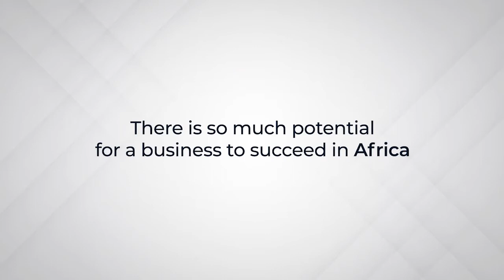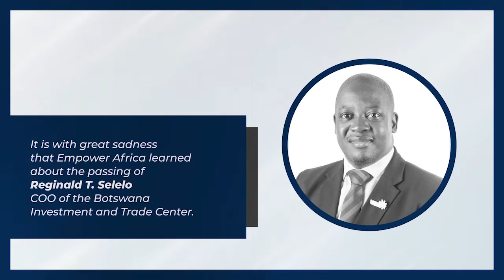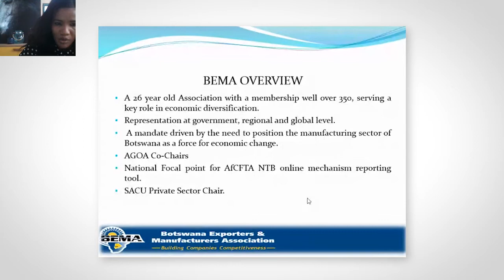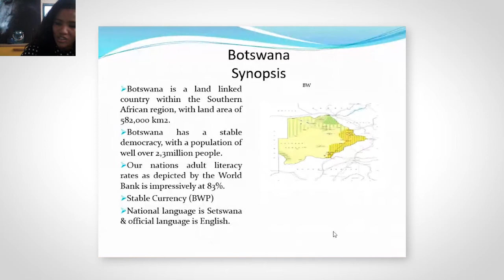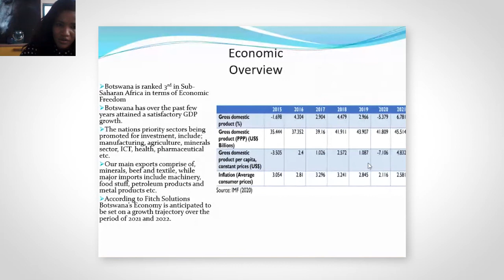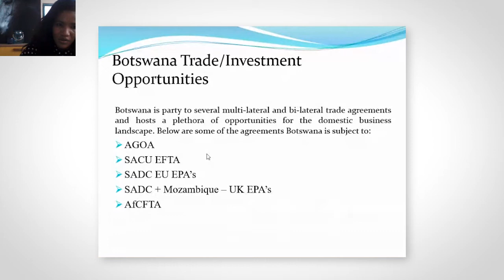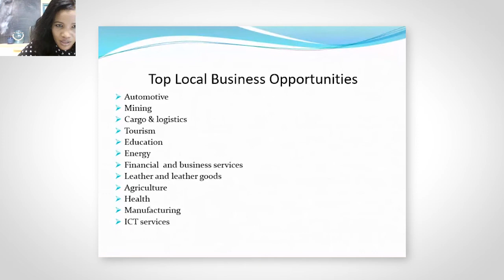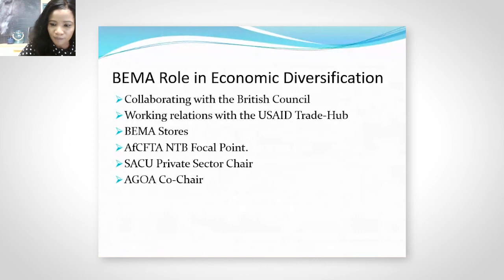Driving Business in Botswana - Featuring Mmantlha Sankoloba, CEO BEMA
Want to learn more about the fast facts on doing business in Botswana?

Last month, we had the pleasure and honour of hosting Mmantlha Sankoloba during our monthly Virtual Networking Event series on Driving Business in Botswana

She helped us dissect a number of issues on doing business in Botswana.

Key among the subjects she covered include investment opportunities in Botswana and fast facts on doing business in the southern African nation.

Mmantlha is the CEO of the Botswana Exporters and Manufacturers Association (BEMA).